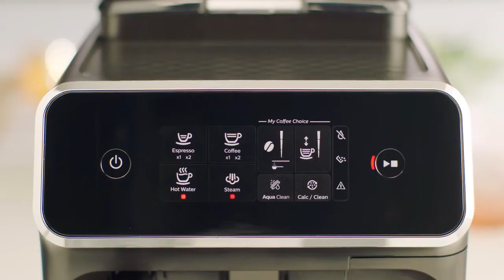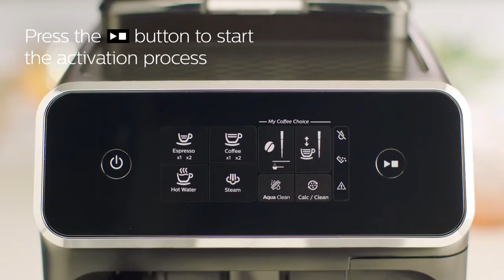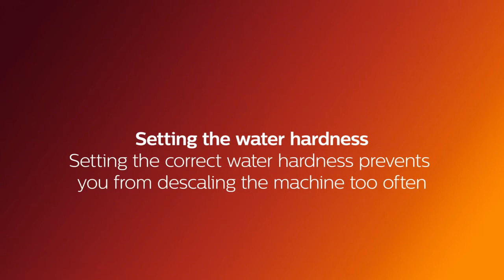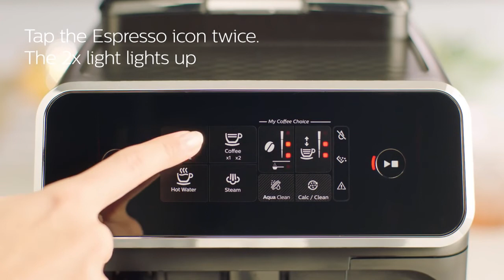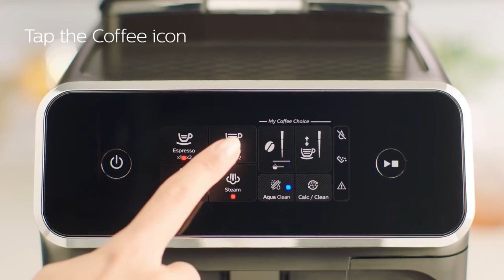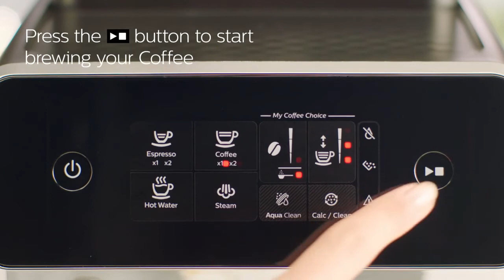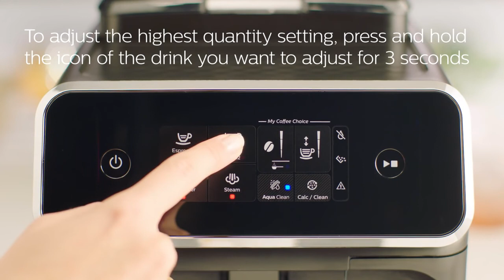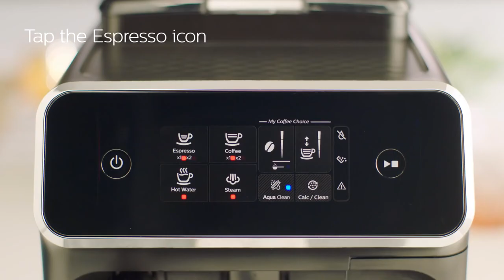☕Philips Series EP1220 Automatic Coffee Machines - How to Install and Use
Discover how to install and use Philips EP1220 Series Automatic coffee machines with classic milk frother.

0:56 Activation of the AquaClean water filter
2:42 Assembling the Classic milk frother
2:59 Brewing Espresso
3:28 Brew two cups
4:12 Making Cappuccino
4:56 Dispensing hot water
5:18 Brewing coffee with pre-ground coffee
5:51 Personalizing drinks
6:20 Permanently adjusting the default quantity for coffee
6:59 Adjusting grinder settings